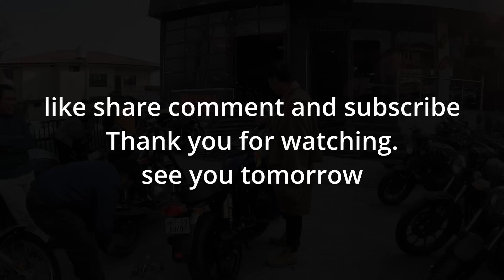deep talk || single ladies || girlfriend 😂 || Tibetan vlogger || bir || India || daily vlog